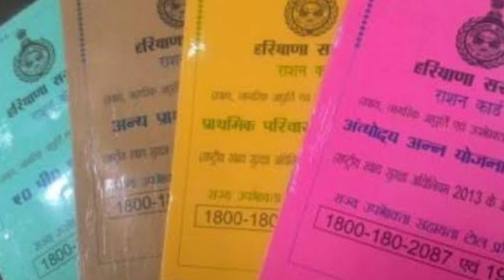ଆଉ ମିଳିବନି ରାସନ୍ କାହିଁକି ଜାଣନ୍ତୁ କୋଉଁଠି ଲାଗୁ ହେଲା ନୂଆ ନିୟମ// Ration Card New Update